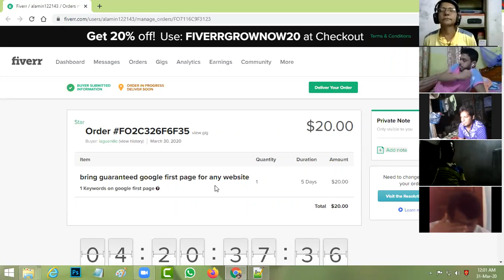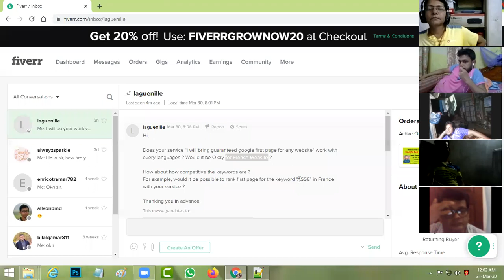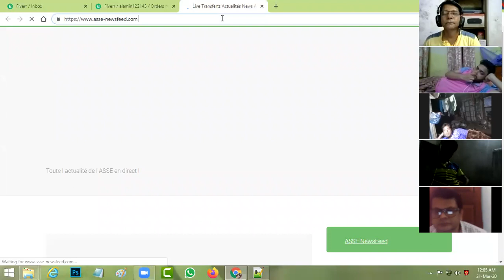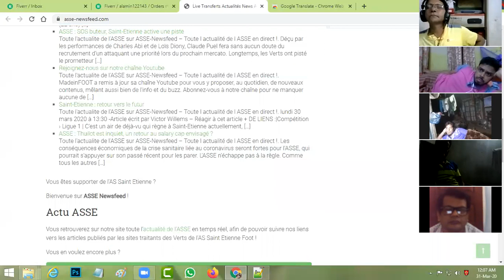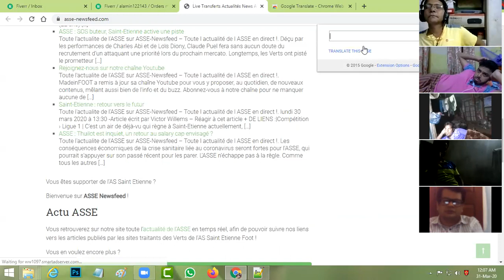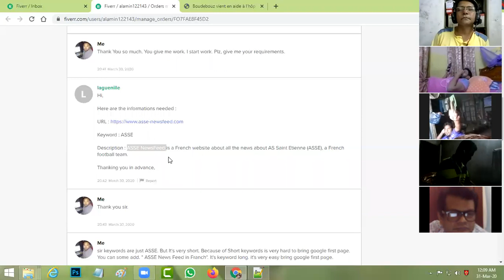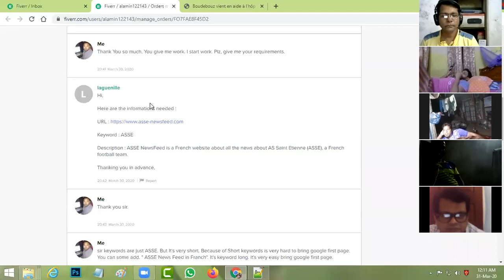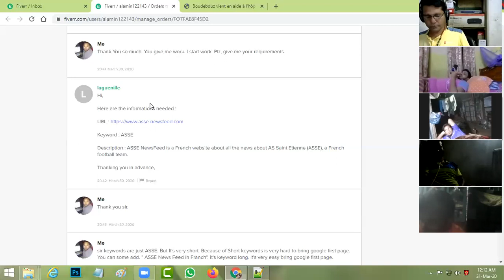কুমিল্লা থেকে রবিউল ২০ ডলারের টপ রেংকিং কাজ পেয়েছেন, বায়ার আমেরিকান একটি ফুটবল ক্লাব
স্পেশাল অফার: ২০ মার্চ পর্যন্ত ৩৫,০০০ টাকার কোর্সে মাত্র ১২৫০০ টাকা দিয়ে এডমিশন নেয়া যাবে । তবে বাকী টাকা একবছরের মধ্যে ধীরে ধীরে পরিশোধ করতে হবে।

আমাদের কোর্স, সাপোর্ট ও সাকসেস সম্পর্কে জানতে এবং এডমিশন নিতে এই লিংকে ক্লিক করুন:

🔷🔷 গত ১০ বছর ধরে প্রতিদিন এইভাবে ক্লাস করানো হচ্ছে । ২০১০ সাল থেকে সকল ক্লাস ও সাপোর্ট রেকর্ড দেখুন আমাদের এই ইউটিউব চ্যানেলে, এগুলো দেখে ফ্রি’তে শিখতে পারবেন । সাবসক্রাইব করুন